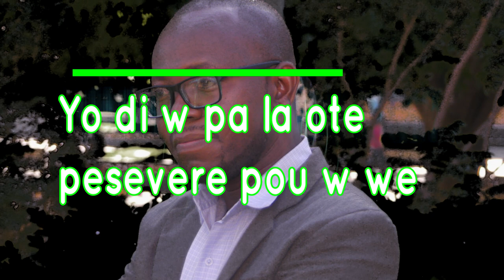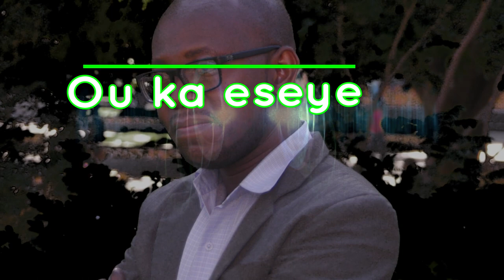Motivation en GM Adorateur Bertin Dorvilmar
Nouveauté# une chanson pour ceux qui ont de grands rêves